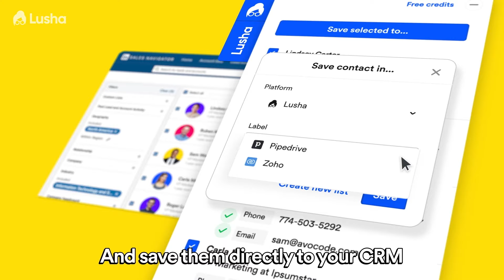Book more qualified meetings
#1 Tool for BDR's & Sales Professionals. Access direct emails, phone numbers & boost your sales pipeline.